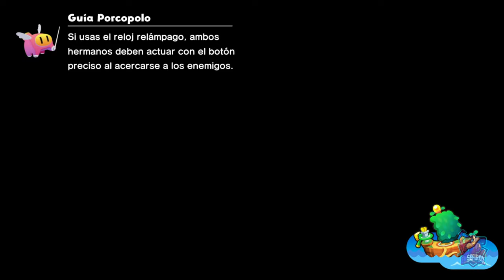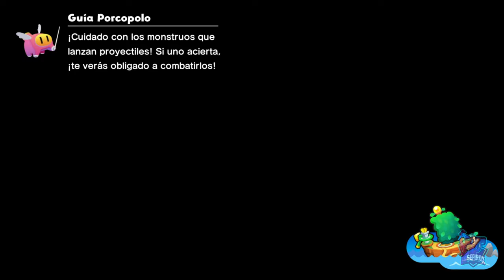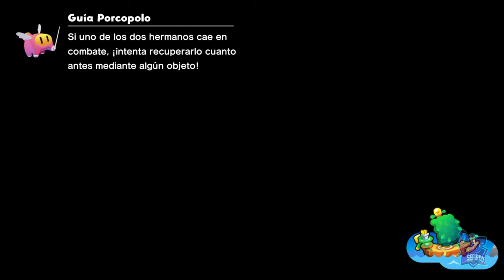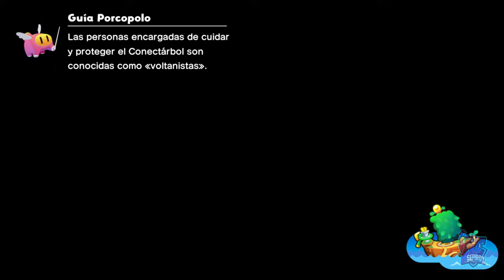Isla Ruptora // MARIO & LUIGI: CONEXIÓN FRATERNAL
Isla Ruptora